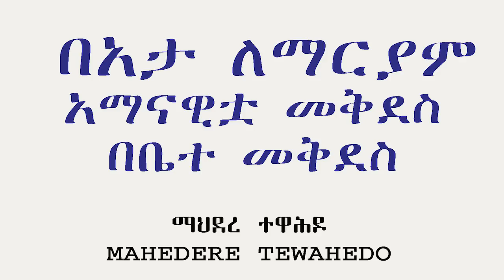በአታ ለማርያም አማናዊቷ መቅደስ በቤተ መቅደስ